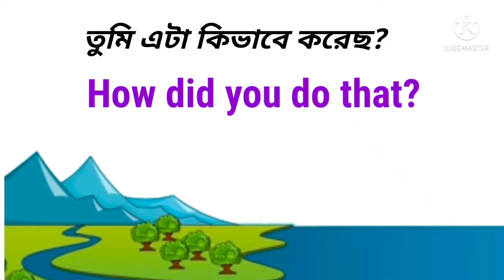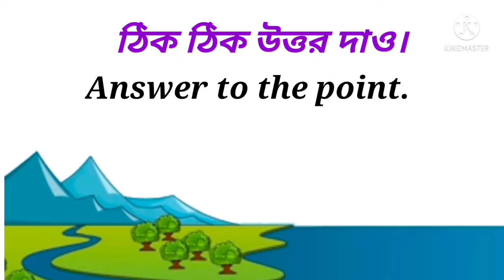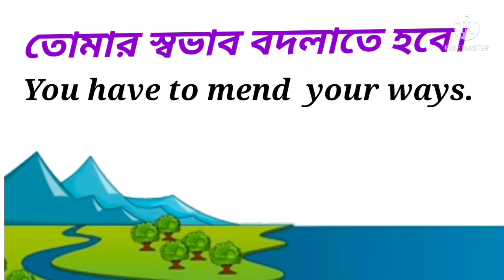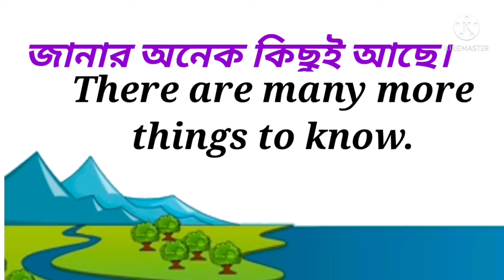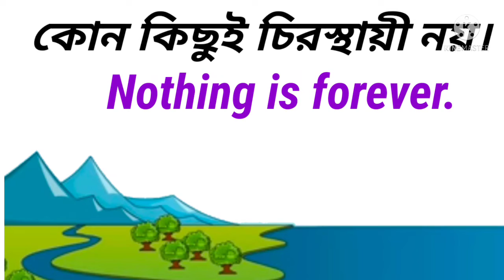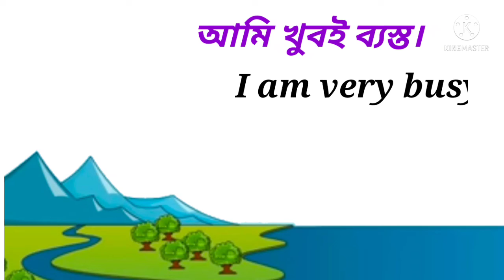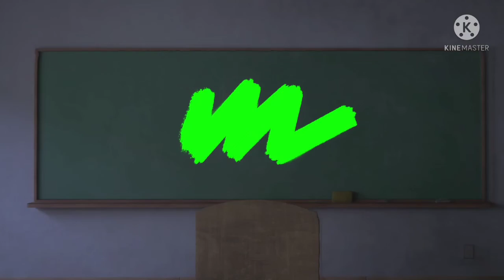Daily use English sentences.,English with Bengali,Bangla to English speaking course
nglish sentences for your kids. How to learn spoken English at home. Spoken English.Spoken English short sentence,Daily use English sentences,# How to Start to speak English.,Spoken English grammatical explanation. Basic grammar learning.EnglishpSpeaking Spoken English,Daily use English sentence,How to speak in English,English sentences for the beginners,Learn how to speak in English,to learn spoken English.,Daily use English sentences.,English with Bengali,Bangla to English speaking course,Learn Bangla to English Conversation,# Sopken#Parts of speech English grammar Noun pronoun, verb, adverb